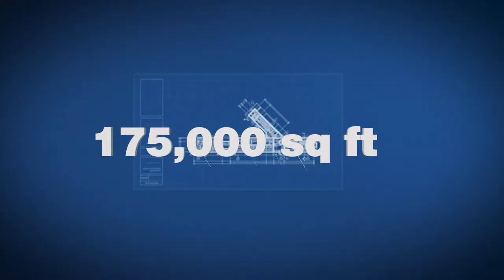Ontario Dairy Research Centre: Trevor Devries and Ralph Dietrich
Featuring Dr. Trevor Devries and Ralph Dietrich, Chair of Dairy Farmers of Ontario. The Ontario Dairy Research Centre in Elora is leading dairy innovation through education and collaboration. It is a state-of-the-art 175,000 square foot facility for discovery, learning and outreach. This centre is a partnership between the Agricultural Research Institute of Ontario, OMAFRA, the University of Guelph and the Ontario dairy industry.